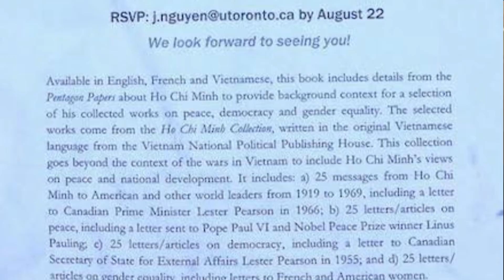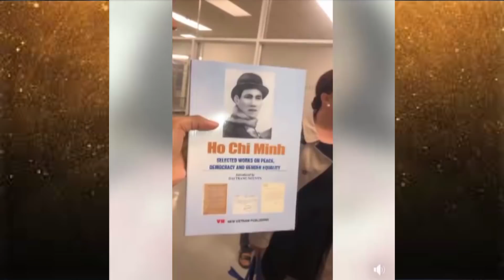Vinh Danh Hồ Chí Minh Bị Cộng Đồng Toronto Phản Đối Phải Hủy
Xin Subscibe và phổ biến rộng rãi